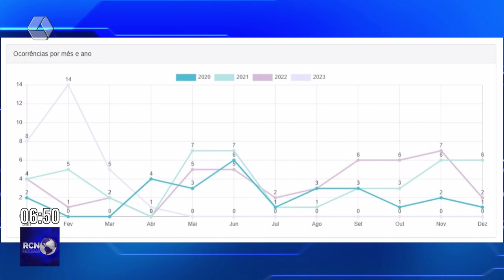Dupla que arremessa droga no presídio morre em confronto com a polícia